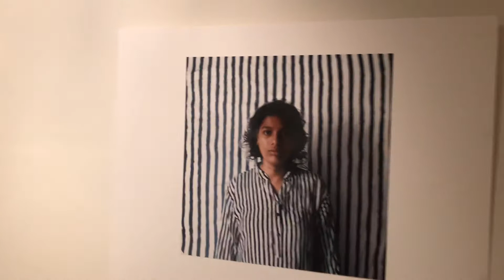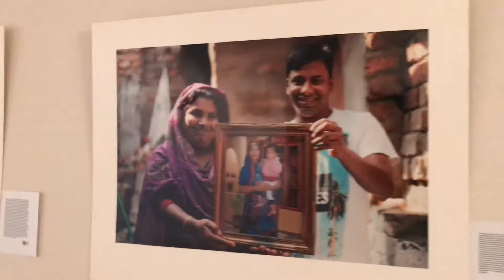Freedom of the Choice Exhibition | Women Visual Arts Exhibition | Bangladesh Shilpakala Academy